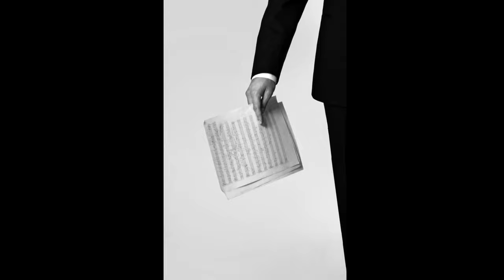A.Maiseyenka - Poème for clarinet and piano (03/2014)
Anton Maiseyenka - clarinet,
Elena Dmitrieva - piano